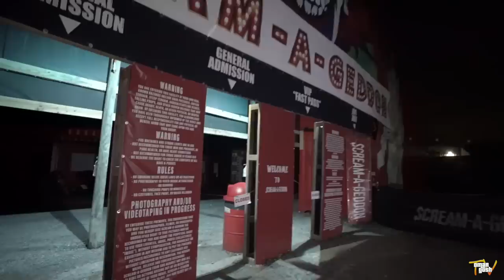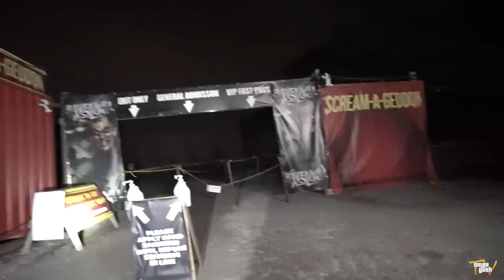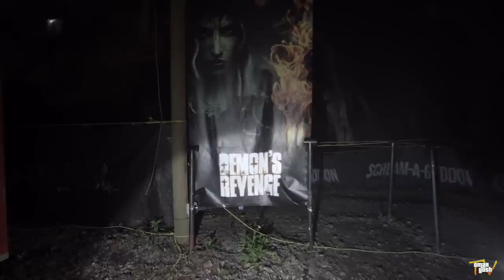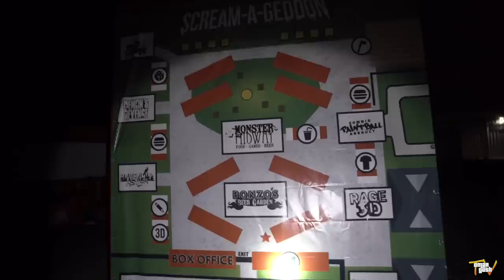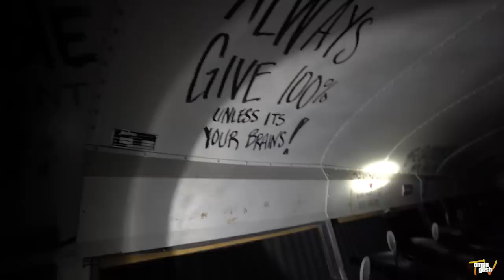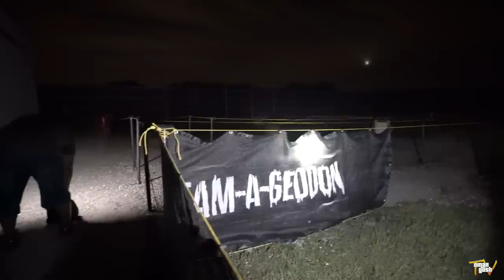A Demon Church So Haunted It Needed An Exorcism